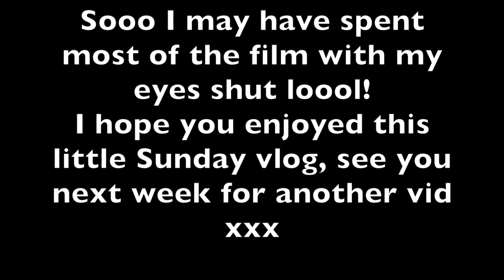SPEND THE DAY WITH ME | farm shop, cinema & Abbott Lyon unboxing | Jess Gambell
ABBOTT LYON BRACELET-